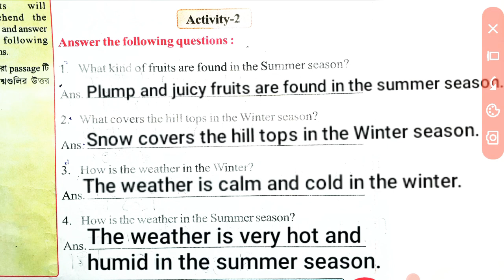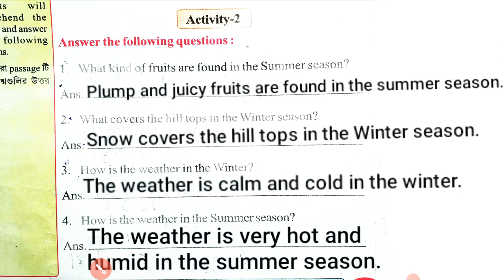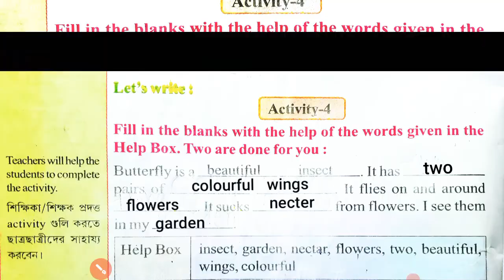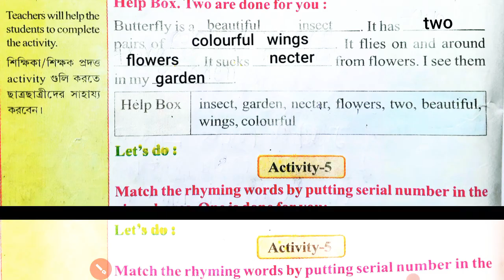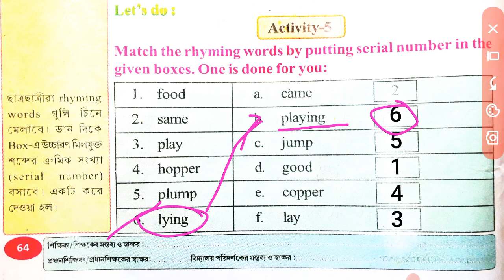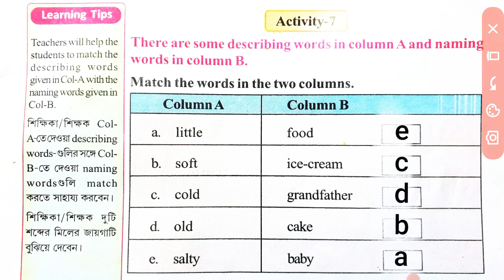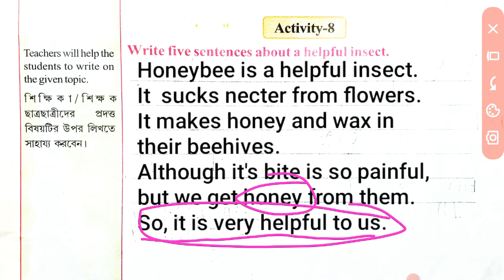CLASS 3 WINGS Part 2 || LESSON 3 || PAGE 63-65 || ACTIVITY 2-8 || SOLVED IN BENGALI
CLASS 3 WINGS(Part-II) || LESSON 3 || PAGE 63-65 || ACTIVITY 2-8 || EXPLAIN IN BENGALI

তৃতীয় শ্রেণীর ইংরেজি WINGS সমস্ত বইটি নতুন ও নির্ভুল ভাবে, পরিস্কার-পরিচ্ছন্ন হস্তাক্ষরে বোঝানো হল।
class 3 wings part 1,
class 3 wings part 2,
class 3 wings part 3,
class 3 wings page 18,
class 10 english chapter 3 on wings of courage,
class 3 wings activity 14,
class 3 wings page 16,
class 3 wings page 11,
class 3 wings part 2 activity 10,